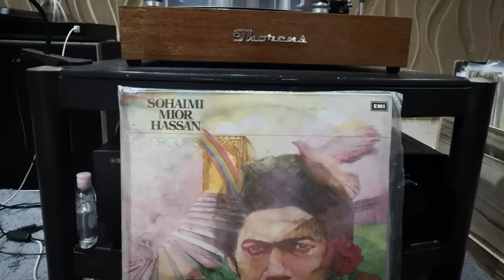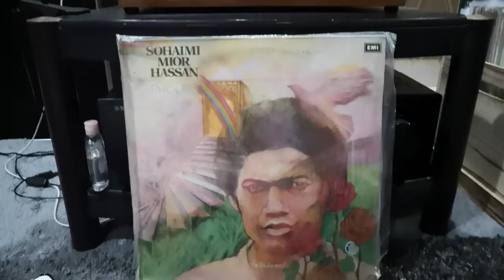Thorens td 150 mkii. Sohaimi Mior Hassan - Suatu Permohonan Suatu Ketika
Credit to EMI Malaysia 1983
Cartridge AT95E
Yamaha A-S1000
JmLab Focal Chorus 725